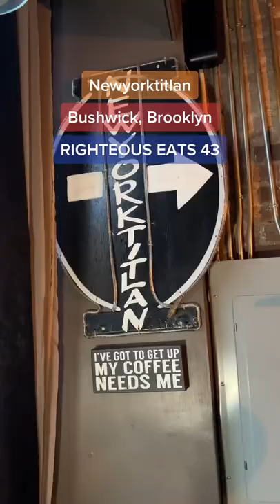Newyorktitlan: Mochi Waffles from a Mexican Chef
Do you know anyone who has combined mangonada and pancakes before? Yo, it's my first time witnessing this combination from Newyorktitlan, a small hole-in-the-wall Mexican brunch joint nestled in the shadow of the M train near Myrtle-Wyckoff in Bushwick. Chef Julio C. Jimenez spent the first 5 years of his restaurant's life working evening shifts as a waiter and runner, at restaurants like WD-50 and Dirty French. By observing chefs in the kitchen and cooking for his family at home, he eventually found his own culinary voice. Peep the video above to see some of his latest gems. Here are my essentials

1. Chilaquiles Rojas 🌶 with Carnitas - The carnitas are cooked in Coca-Cola, and the salsa roja, a recipe from the chef's mother, bathes the tortilla chips.

2. Mangonada Pancake 🥭🥞 - The Mexican summer beverage in breakfast form. Chef cracks a lime meringue on top to simulate lime juice. It's highly righteous.

3. Mochi Waffles 🧇 with Passionfruit Caramel 🍮 - Soft, chewy texture, with tropical passionfruit flavor. This justifies repeat experience.

Restaurants define the cultural fabric of communities, so support your local eateries. Bong!